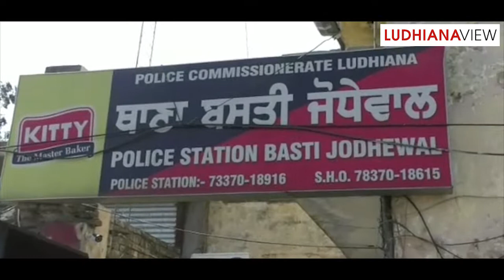Petrol Pump Fight Ludhiana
ਪੈਟਰੋਲ ਪੰਪ ਤੇ ਹੋਈ ਜਬਰਦਸਤ ਲੜਾਈ
Dangerous Fight at Petrol Pump